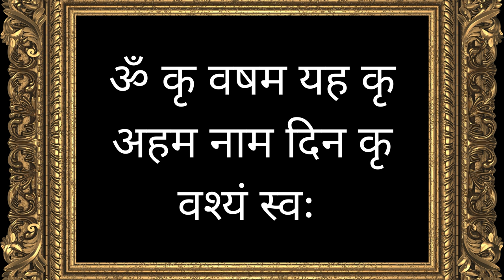निम्बू पर नाम लिखकर जेब में रखो सबकुछ करके अपने घर जाएगी चाहे कितनी रात क्यों ना हो